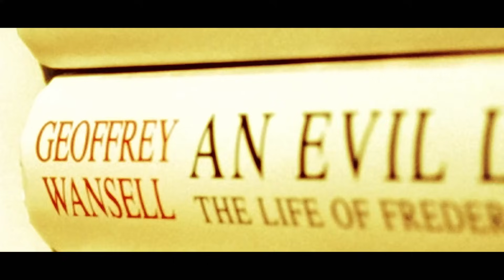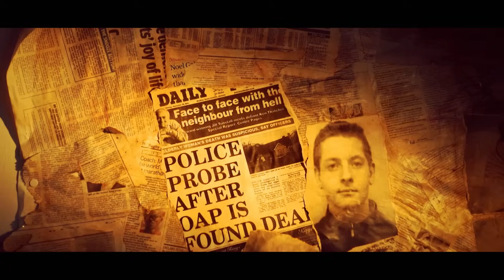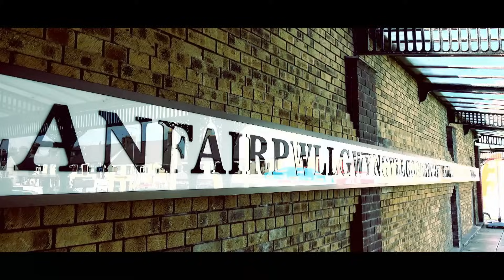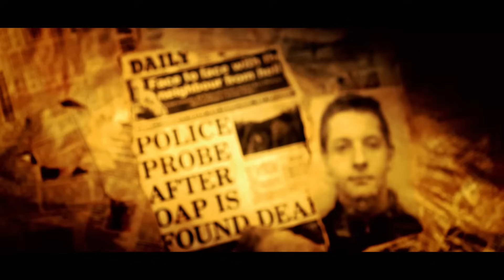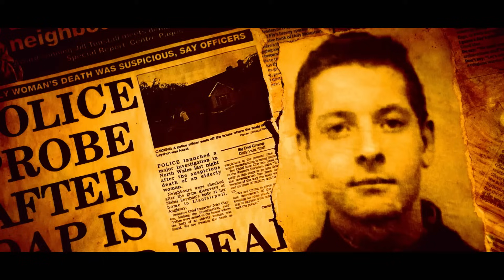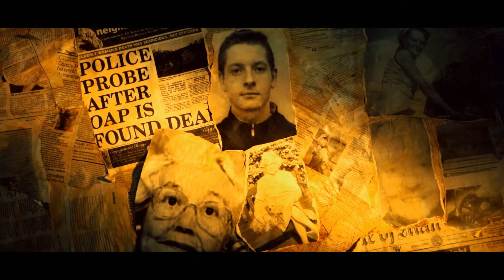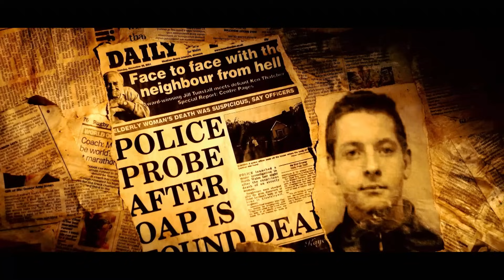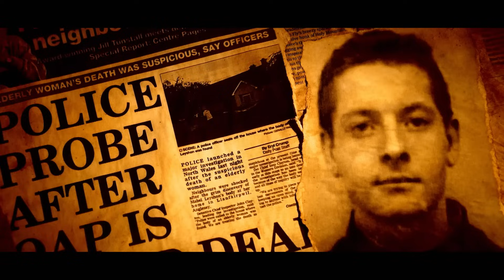Teen Vampire - Murder By The Sea - S01 E03 - True Crime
Explore the chilling mysteries of the British Seaside in this episode. Uncover the gruesome tale of Matthew Hardman, a teenage vampire wannabe who terrorised the Isle of Anglesey. Discover the shocking details of Mabel Loan's murder, marked by ritualistic violence and a heart-chilling twist. Dive deep into the unsettling depths of seaside towns and their sinister secrets.

Explore the sinister side of Britain's picturesque seaside towns in Murder by the Sea. Uncover chilling tales of murder, mystery, and mayhem that have unfolded against the backdrop of sandy beaches and salty breezes. From grand hotels harbouring ruthless killers to seaside promenades haunted by the darkest of serial murderers, this series delves into some of the most bizarre and terrifying crimes in British criminal history. Discover the secrets hidden beneath the sun-soaked facades of these coastal resorts.